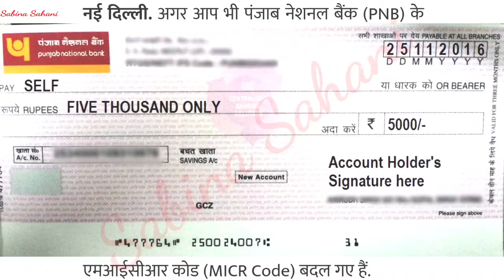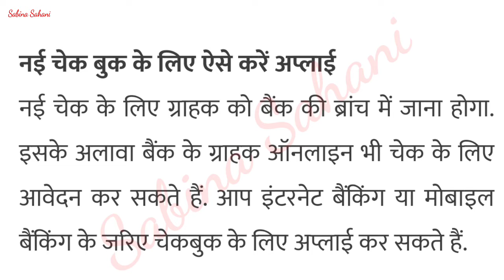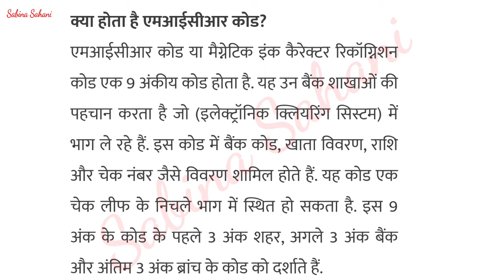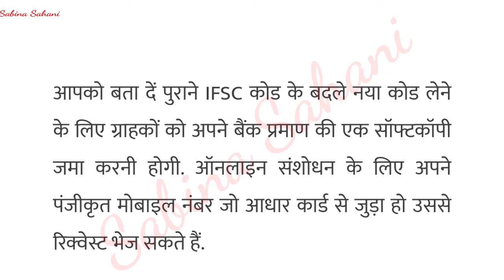PNB बैंक 1 अक्टूबर से बंद करेगा पुरानी चेक बुक पैसों के लेन देन के लिए ग्राहकों को दी ये सलाह